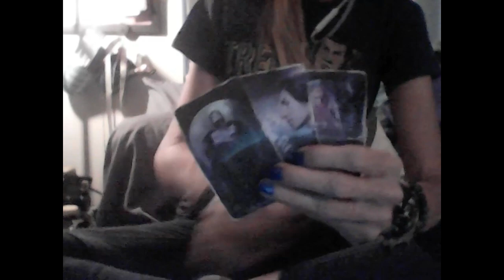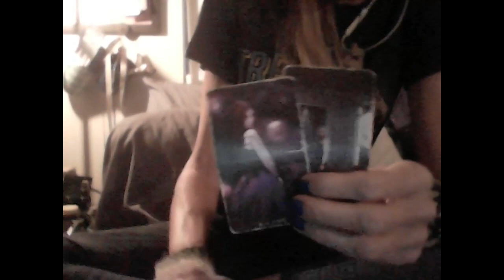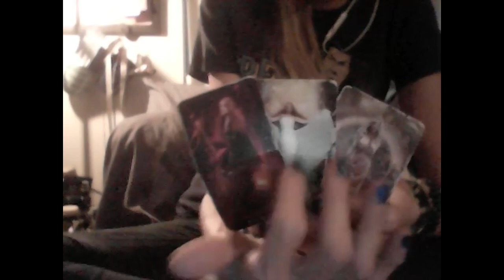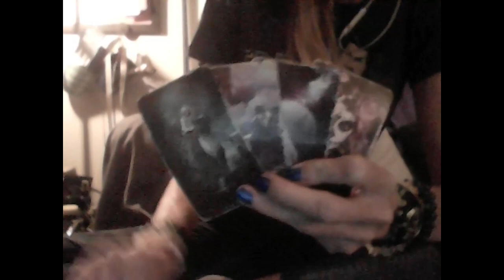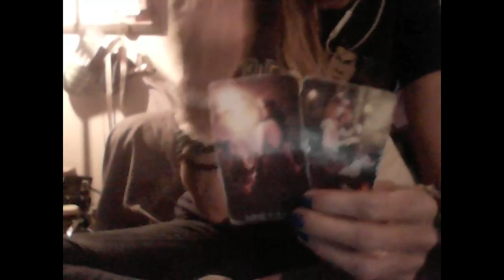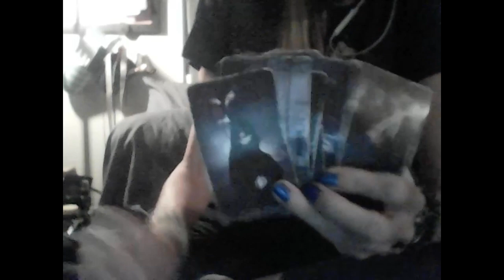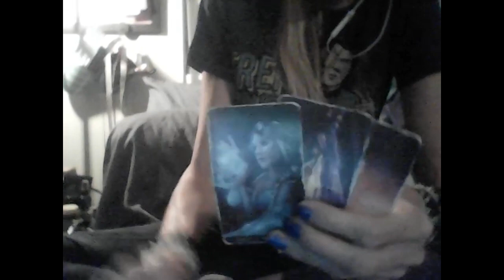KARMIC: PISCES M'S SILENT HIGH SCHOOL CRUSH ON SCORPIO F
Amazon

PERSONAL READINGS

PHONE

RECORDED VIDEO